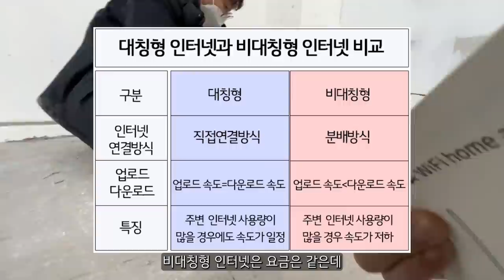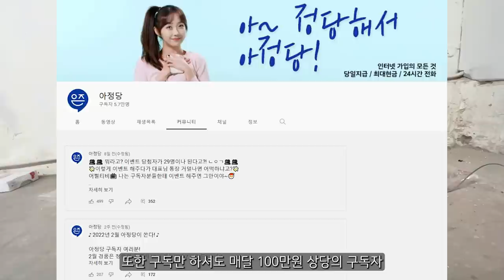꿈을 이뤄가는 과정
오피스 만드는 동안 찍었던 영상을 모아서 브이로그를 만들어 봤어요ㅎㅎ
재밌게 봐주셨다면 "좋아요 및 구독" 꼭 부탁드릴께요!!

★어썸블리스 X아정당 업로드 기념 이벤트★

어썸블리스X아정당 영상 시청하신 분들 중 아정당 유튜브 구독만 하시면 ,

매달 아이폰 13, Z플립 등 100만원 상당의 경품 이벤트를 증정하고 있으니 꼭 참여 해보세요!

☎아정당통신 전화번호☎

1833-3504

📲아정당통신 카페 링크📲

💰SK KT LG 요금제 & 사은품 정리💰

Music ‣